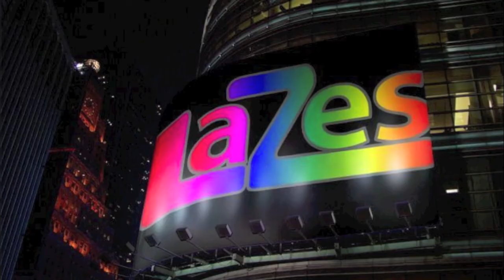Lazes Porsche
pork